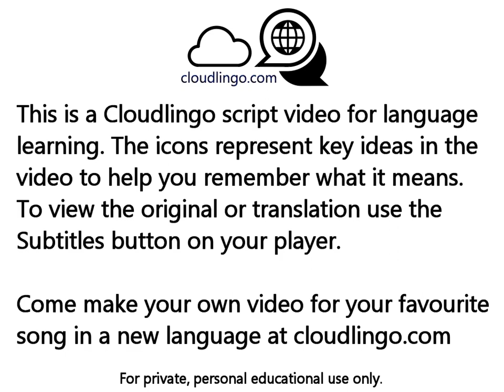Nada Es Para Siempre Luis Fonsi - translation & language learning Icon video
To view the Original or Translation lyrics hit the Captions/Subtitles button in the player.